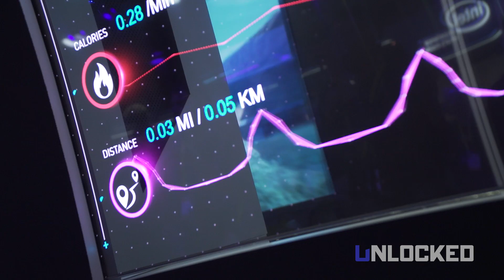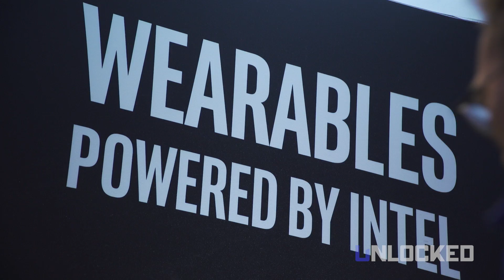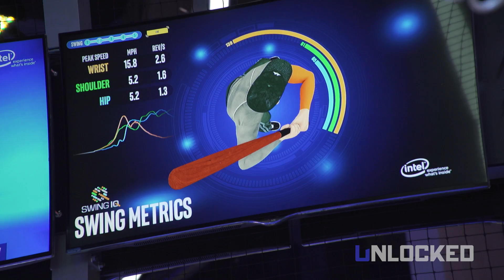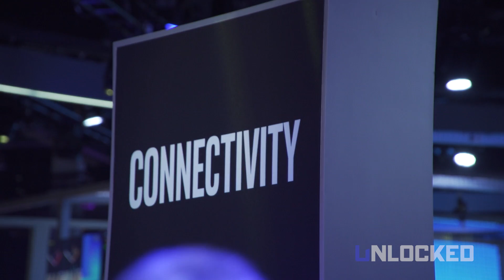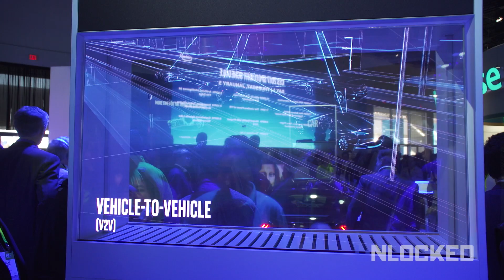Intel Brings VR, AR and Fitness Tech to CES 2017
We go in-depth with Intel and their real-world demos of the Microsoft Hololens, latest fitness trackers, esports VR streaming and more. And be sure to check out our Unlocked CES page for all the latest

Credits:
Created By: Josh Ray
Director of Photography/Editor: Joel Moody